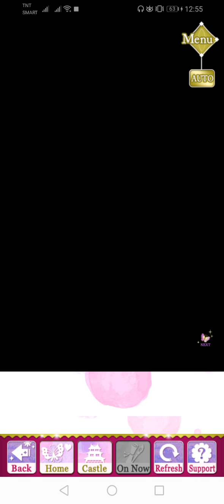SLBP Event Story - [ Jinpachi ] Tipsy Temptation ( Part 2)